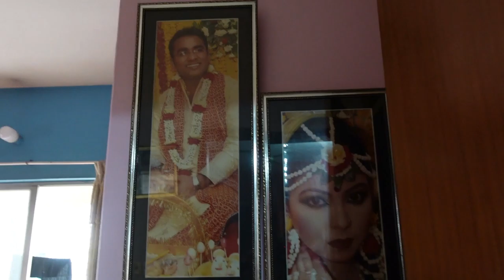আমার যে কত প্রতিভা! || Vlog # 500